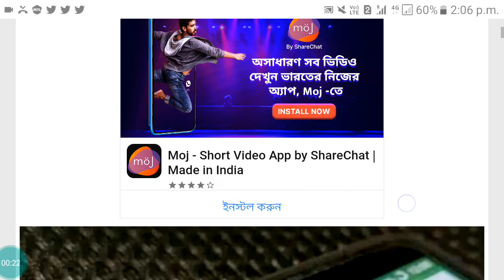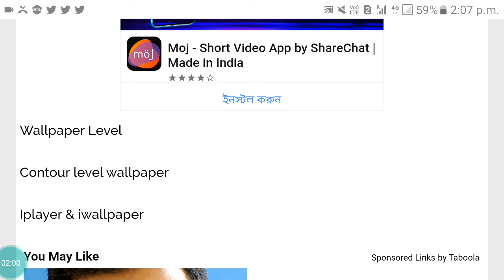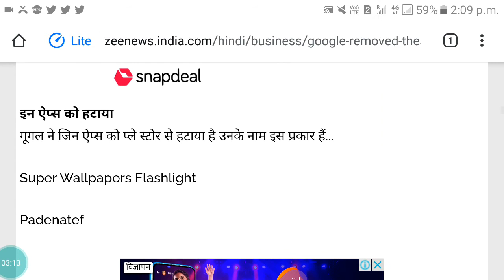zee News Se Bataya Google Ne Play Store Se 25 Apps Delete Kiya |तुरंत Uninstall करे |Binaonlinetech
is video me bataya zee news letest news google ne play store se 25 apps ko delete kiya | appka device agar hai to turant hi uninstall kare | kiu ki is apps aapka facebook ka deta churate hai | France ka cyber security फर्म Evina ne bataya. or zee news ka zeebiz.com ke खबर की मुताबिक बहुत कुछ हासिल हुया.
  umid karta hu ki video sehi laga. video ko like & share kare. mera youtube channel "bina online tech" ko Subscribe kare or all notification ko on karle. taki mera letest video ka notification aapko milte rahe.
              dosto main hu bibek mondal. aap sabko mera youtube channel bina online tech me bahut bahut swagat karta hu.

how to clear internal storage without delete
zee style
baba ramdev corona virus ke bare mein bataye
20 lakh crore relief package
zee zeeshan style,sanjay dutt full story
sanjay dutt drugs story
corona virus latest news
latest news
latest news on coronavirus
latest news live
ramdev latest news
covid 19 latest news
jio phone update today
baba ramdev latest news
free up space on android internal storage
ladkiyon ka whatsapp number kaise pata kare
how to free up space on android internal memory

Other video click link:-

by Bina online tech